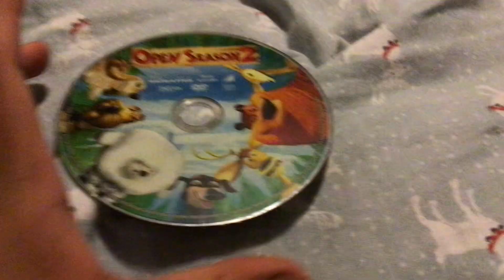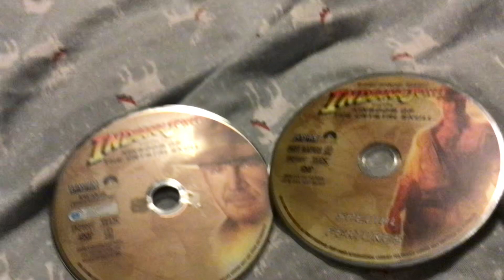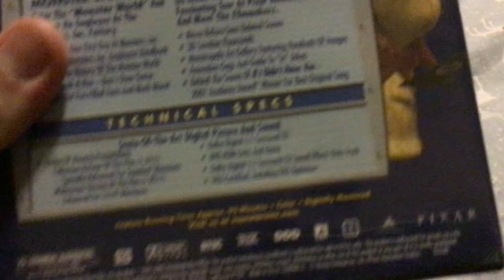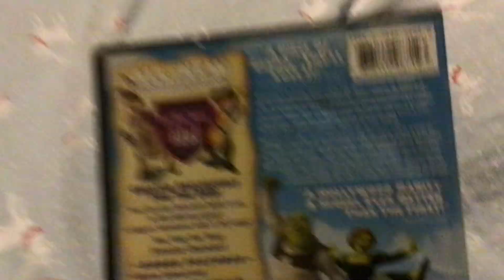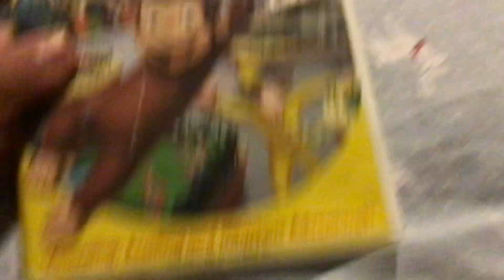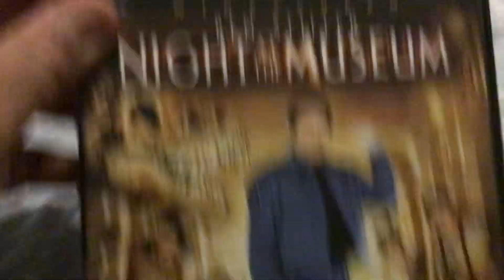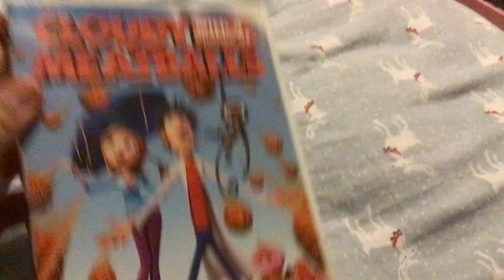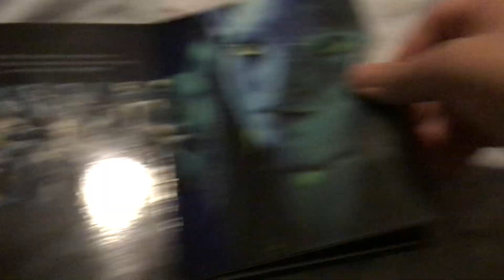My 2000s Movie DVD and Blu-Ray Collection